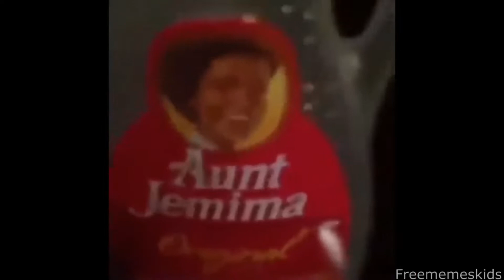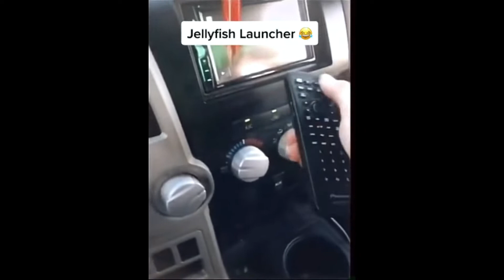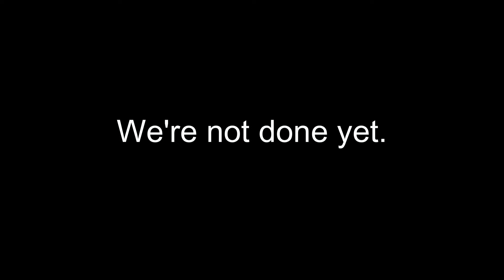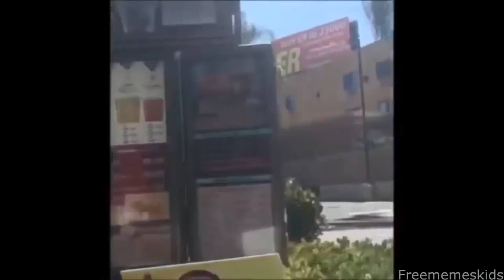memes that have committed war crimes